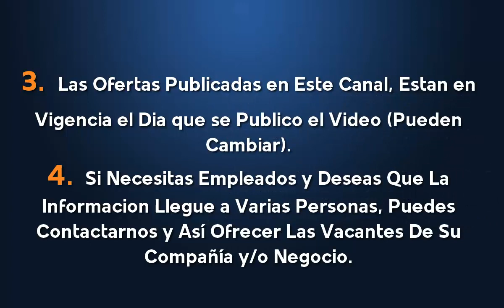⭕ EMPLEOS EN PRIMAX | OFERTA DE EMPLEO | TRABAJO A NIVEL NACIONAL | BUSCO UN EMPLEO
Términos relacionados:
vacantes laborales
mejores ofertas
ofertas de empleo latinoamerica
mejores trabajos
ofertas de empleo
trabajo fácil
gana dinero
trabajos mejores pagos
computrabajo
clasificados el tiempo
el empleo
trabajo técnicos
trabajos sin experiencia
empleos 2019
busco trabajo
buscar empleo
empleos 2020
PRIMAX bolsa de trabajo
PRIMAX vacantes
PRIMAX teléfono
PRIMAX empleo
PRIMAX trabajo
PRIMAX bolsa de empleo